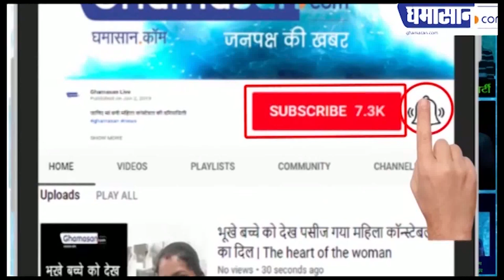Viral Video : क्या देखी है कभी शेर की हंसी?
जंगल का राजा शेर जब जोर से दहाड़े लगाता है तो किसी की भी सिट्टी पिट्टी गुम हो जाना आम सी बात है

जब शेर दहाड़ता है तो इंसान सीधा सिर पर पांव रख कर भाग जाता है लेकिन आज हम आपको शेर के कैसे वीडियो दिखाने जा रहे हैं जिसके बाद आप उससे डरेंगे नहीं बल्कि उसे प्यार करने लगेंगे आपने अब तक शेर को दहाड़ ते हुए तो देखा होगा लेकिन आज हम आपको सोशल मीडिया पर वायरल हो रहे हैं कि नन्हे शेर की हंसी का वीडियो बताते हैं जिसे देख कर आप उस नन्हे शेर के दीवाने हो जाएंगे